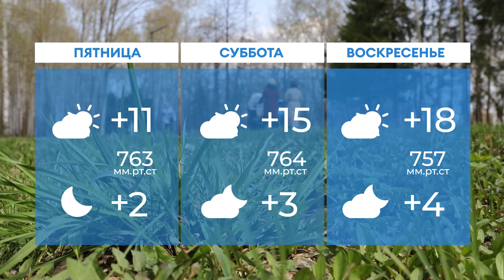Прогноз погоды в Нижнекамске на 5 е мая 2022 года